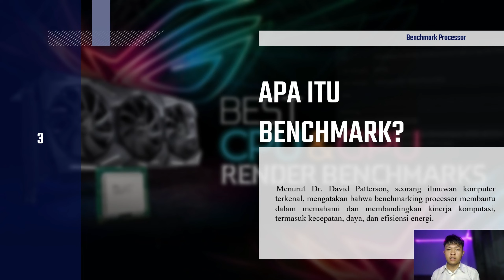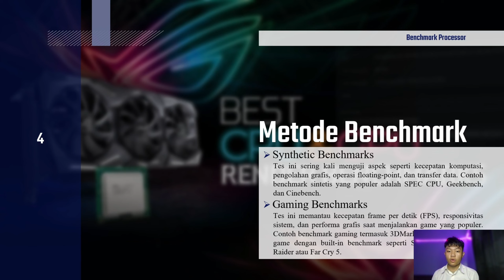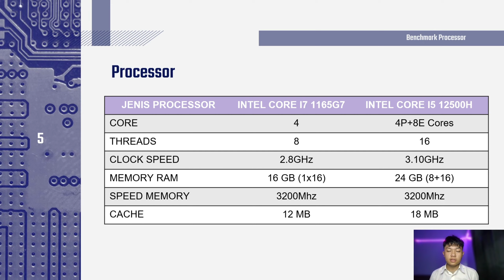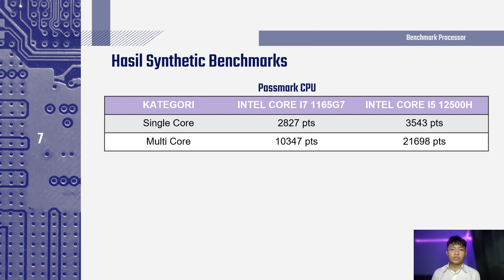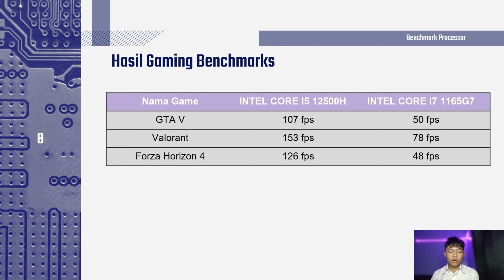2022130035 - Andrew Lawrance Matanari